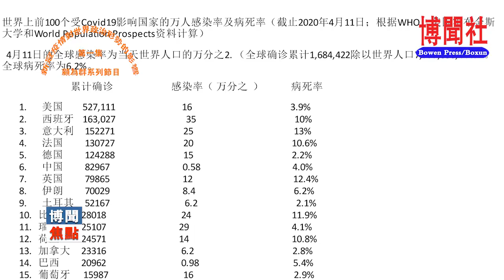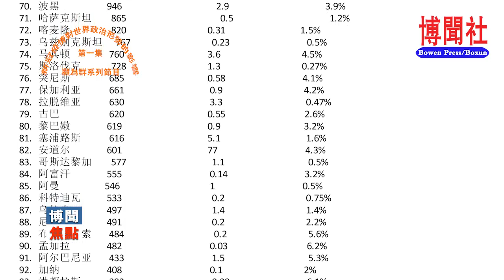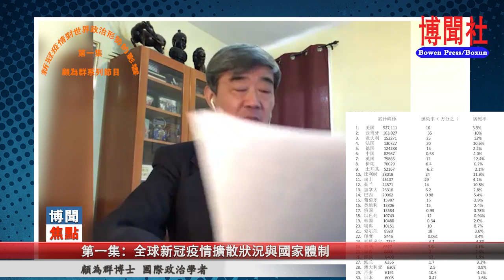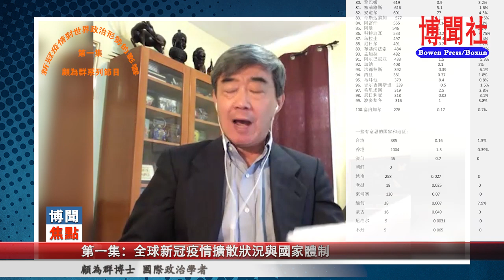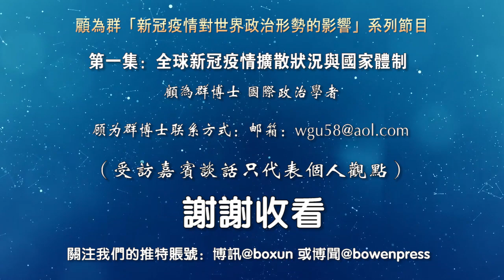第一集：全球新冠疫情扩散状况与国家体制（顾为群“新冠疫情对世界政治形势的影响”系列节目）